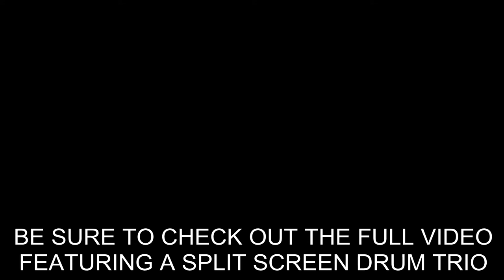Jessie J, Ariana Grande, Nicki Minaj-Bang Bang Snare Solo